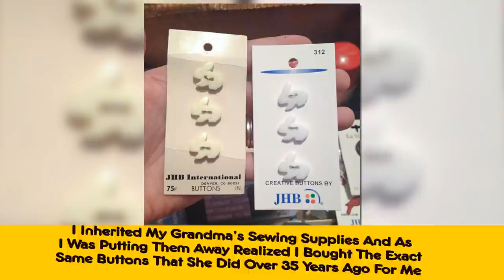Interesting Comparison Images To Give You A New Perspective